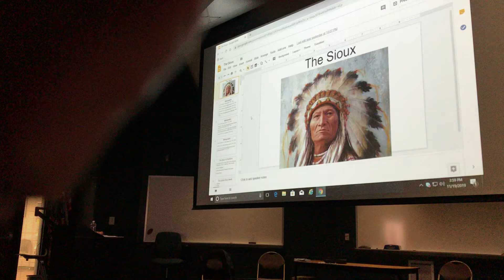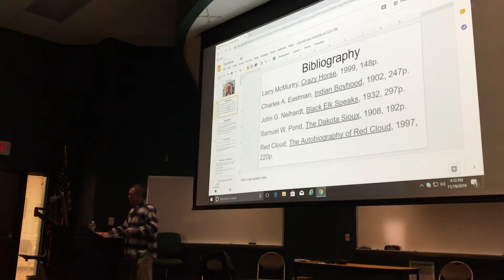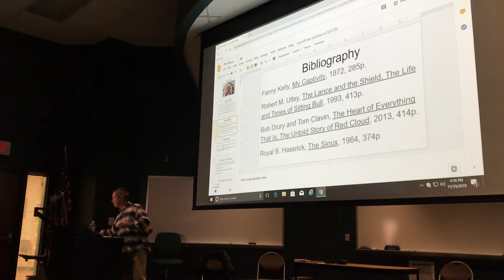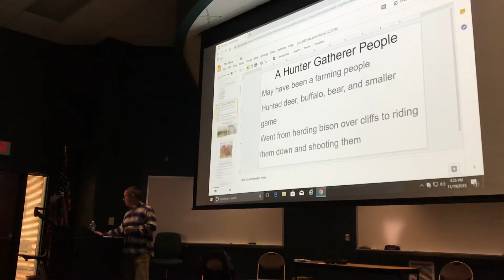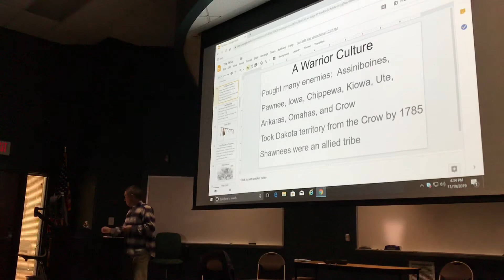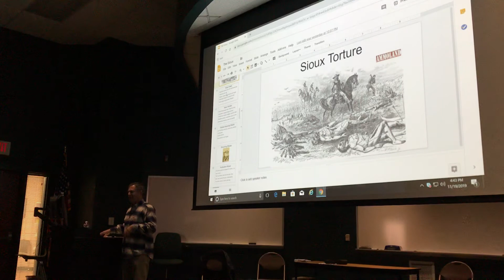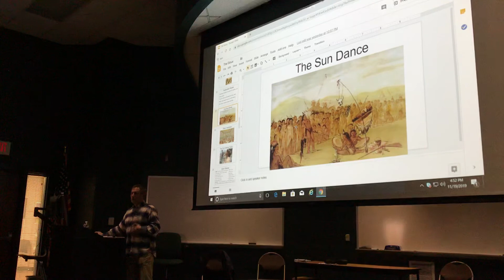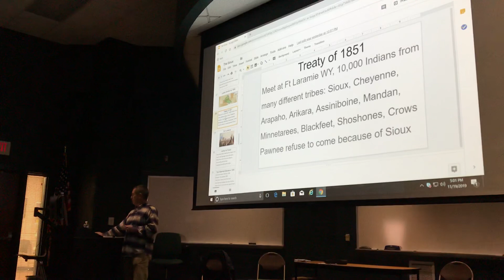Lecture on the Sioux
The Sioux were the greatest, most powerful tribe in the northern plains. From Minnesota, they swept out on to the plains, acquired guns and horses, and displaced many other tribes. They were eventually displaced themselves by Euorpeans. This lecture was cut short by a technical problem.